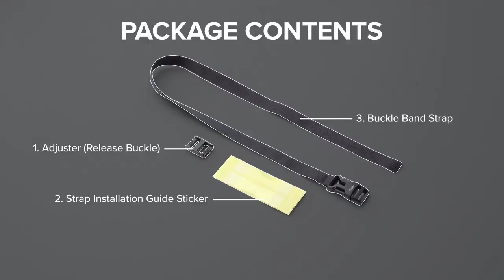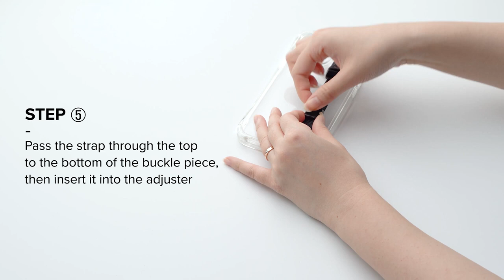Buckle Band Strap | Installation guide -ringkeindia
Ringke Buckle Band Strap is a universal smartphone strap made to fit around most phone cases for enhanced grip and drop protection. Comes pre-installed with a 3 x 1.5 cm side-release buckle.